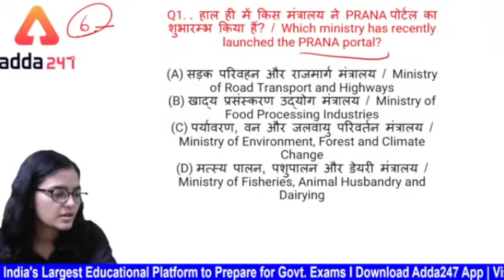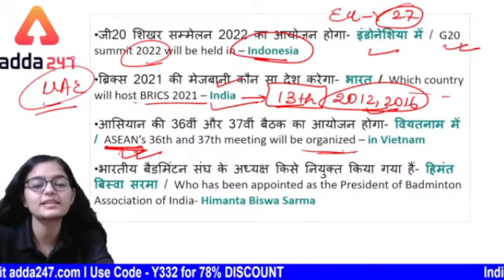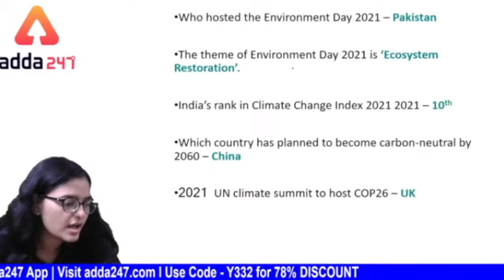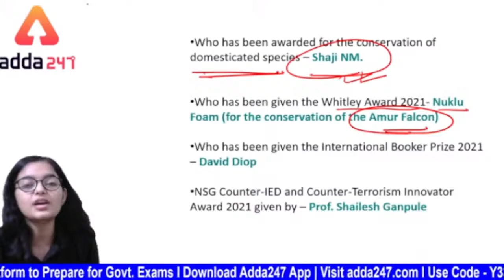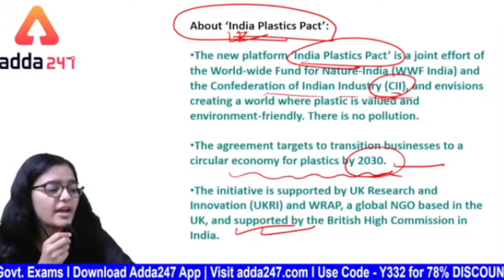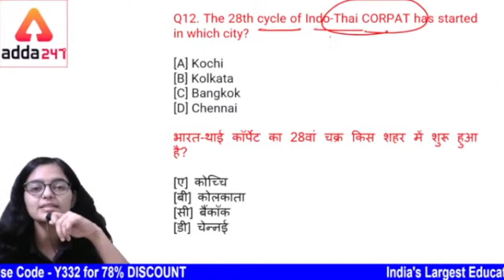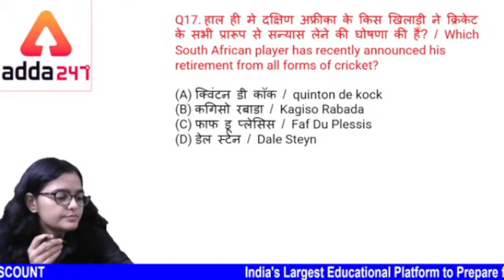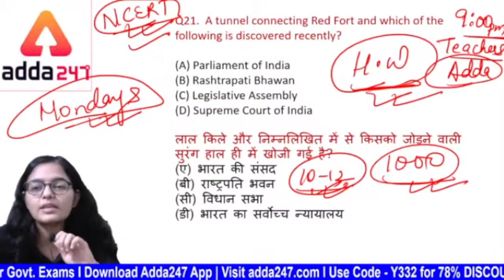11th September Current Affairs 2021 | Current Affairs Today | Daily Current Affairs 2021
11th September Current Affairs 2021 | Current Affairs Today | Daily Current Affairs 2021

Ganesh Chaturthi Mahotsav
सफलता और समृद्धि का करें स्वागत Adda247 के साथ !!
Use Code :- GANESHA
Limited offer

engineers adda247,current affairs 2021,current affairs 2021 in hindi,current affairs,daily current affairs 2021,ssc je current affairs strategy,ssc je 2021,dfccil 2021,all je exam current affairs,daily current affairs study iq,current affairs august 2021